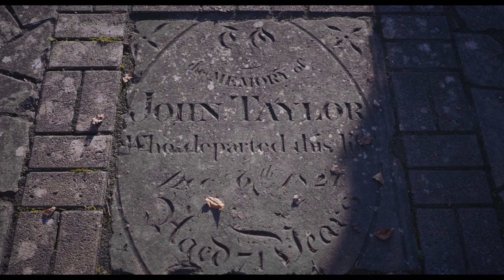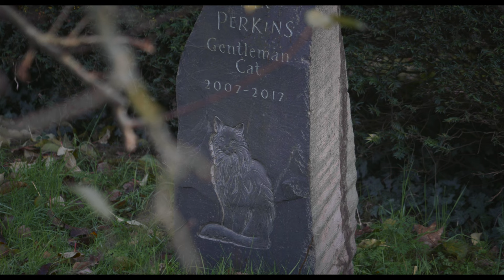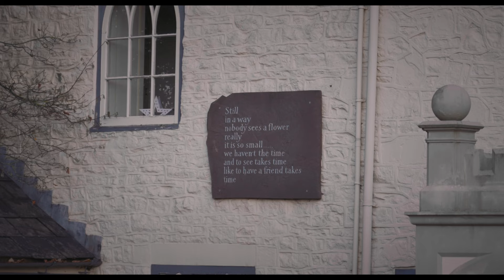The Laskett Gardens Advent Event for Perennial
THE LASKETT, set in the idyllic countryside of Herefordshire on the Welsh borders, are the creation of Sir Roy Strong CH and his late wife Julia Trevelyan Oman CBE. The gardens – created from a bare field – were begun in 1974 and have continued to evolve ever since. They are the creative fruit of a happy marriage between two people who were at the centre of the arts for much of the latter half of the twentieth century. That story is uniquely etched into the gardens evoking friendships and associations with people as diverse as the photographer and designer, Sir Cecil Beaton, and the choreographer Sir Frederick Ashton as well recalling artists such as John Piper and Ian Hamilton Finlay. Nor should the visitor ever forget that this is kingdom of the cat from the Lady Torte de Shell down to today’s Lettice and Perkins. All are lovingly celebrated and remembered in this four acre patch of Herefordshire soil.